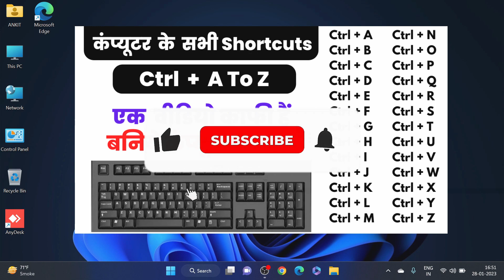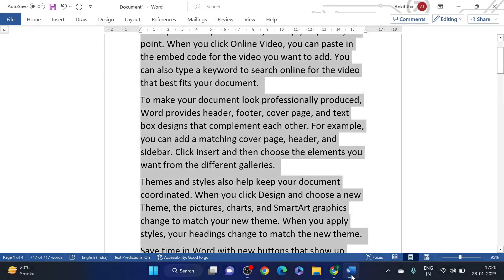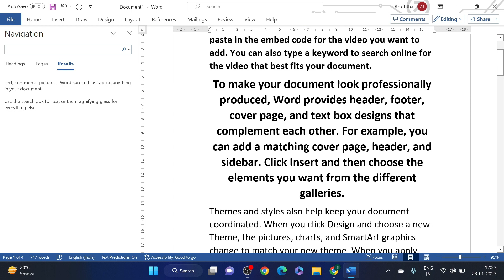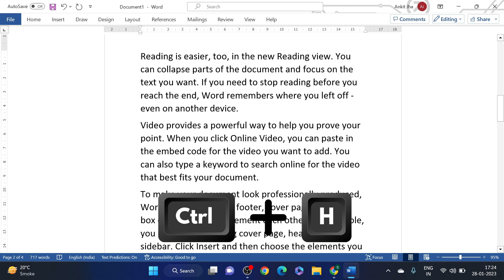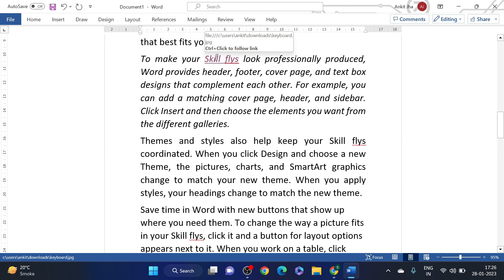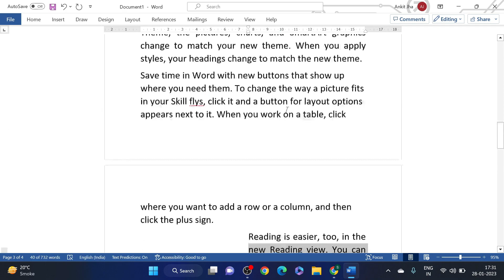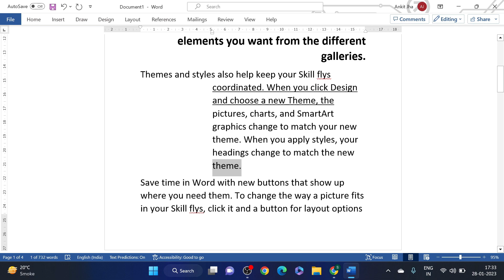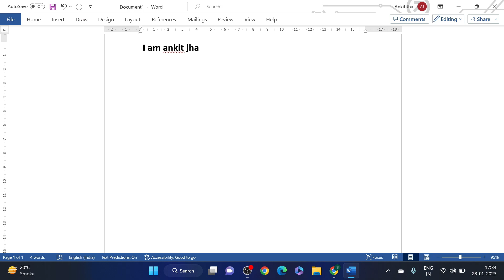Ctrl A to Z Shortcut Keys | Computer A to Z Shortcut Keys | Ctrl Shortcut Keys of Computer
In This Video I Will Explain you About Ctrl Shortcut Keys of Computer . After Watching this video you can use your Shortcut Keys (Ctrl A to Z Shortcut Keys) very Wisely .  If you have Face any problem on Ctrl A to Z Shortcut Keys. Comment your problem in this video I will resolve your problem as soon as possible .

A to Z Shortcut Key in MS word
MS Word all Shortcut Keys
ctrl a to z shortcut keys in Hindi
ctrl a to z shortcut keys in computer
ctrl a to z shortcut keys in Hindi trick
laptop shortcut keys
shortcut keys